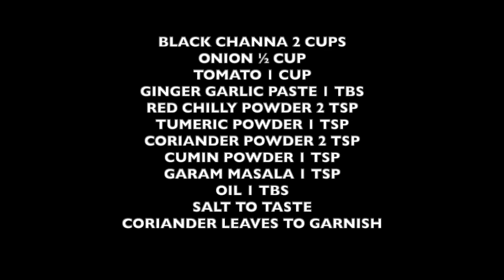Black Chana Curry/ Easy and Delicious Kale Chole/ Channa Recipe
Black channa curry is a delicious and a nutritious Indian dish packed with proteins and fiber and full of flavors.

Serving Temperature: Hot
Origin: India
Main Ingredients: Black channa, Fresh herbs and Spices.